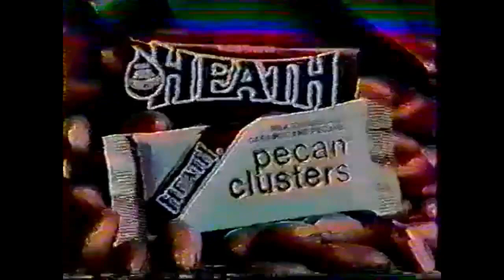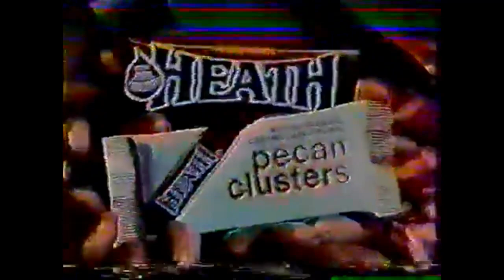Match Game Hollywood Squares Hour: Pat vs. Diana